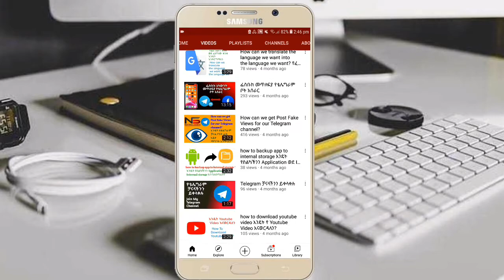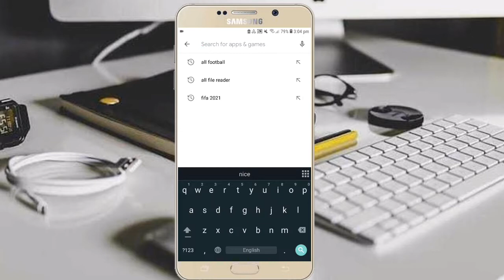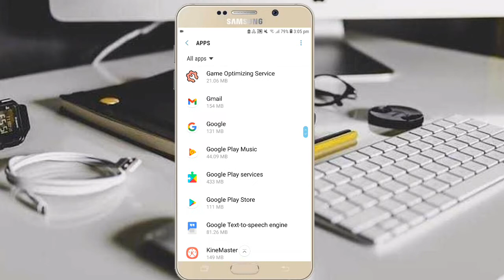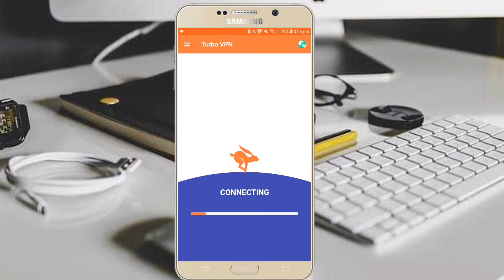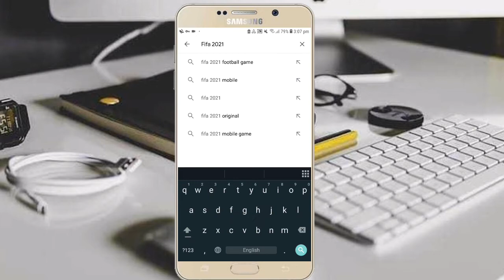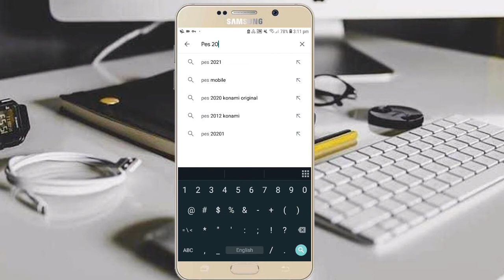Fifa 2021 PES 2021 እና ሌሎች ጌሞችን ከፕላይ ስርቶር በቀላሉ አጫጫን (ፋልጋቹ ላጣቹ ቀላል መፍትሄ) | Eytaye | Yesuf App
Fifa 2021 PES 2021 እና ሌሎች ጌሞችን ከፕላይ ስርቶር በቀላሉ አጫጫን (ፋጋጋቹ ላጣቹ ቀላል መፍትሄ)

ሰላም የአቢሲኒያ ቴክ ዩቱዩብ ቻናሌ ቤተሰቦች ከዛሬው Video ላይ አሪፍ ነገር እንደተማራቹበት እና እንዳገኛቹበት ተስፋ አረጋለው የyoutube ቻናሌ ቤተሰብ ካልሆናቹ  Subscribe ይህ Video ከተመቻቹ Like እንዲሁም ይህ Video ለሌሎች ይጠቅማል ብላቹ ካሰባቹ Share Subscribe ያርጉ እንዲውም የደውል ምልክቷን ይጫኑ።

ይህን ቻናል ሰብስክራይብ በማረግ በየቀኑ አዳዲስ የቴክኖሎጂ መረጃዎችን እንድታገኙ እጋብዛለው የyoutube ቻናላችን ሊንክ 👇👇

◾️How to make youtube ball Icon 2021
(እንዴት አርገን ለዩቱዩብ ቤል እይከን እንሰራለን?)link👇

◾️How to edit screen recording video with mobile frame?link👇👇

IqY

◾️How can we get Post Fake Views for our Telegram channel? እንዴት ለቴሌግራም ፖስታችን ፌክ view ማግኘት እንችላለን link 👇👇

◾️How to backup mobile application into internal storage እንዴት የስልካችንን እፕሊኬችኖች ወደ Internal storage ኮፒ እናረጋለን? Link👇👇